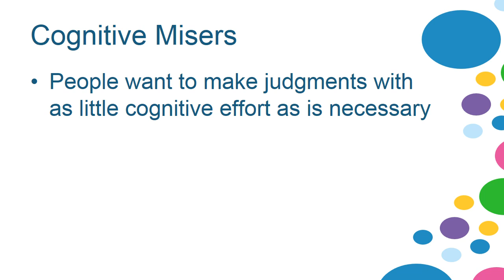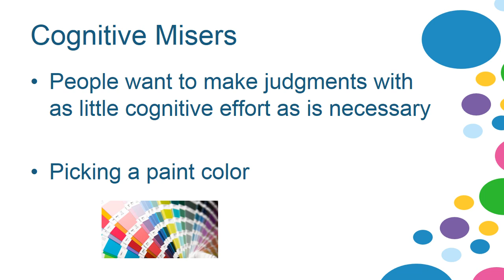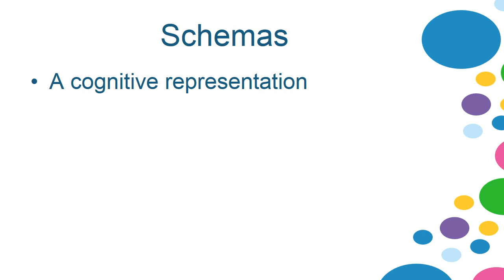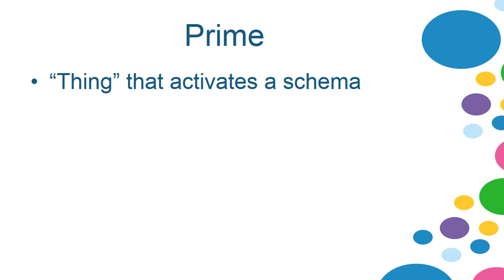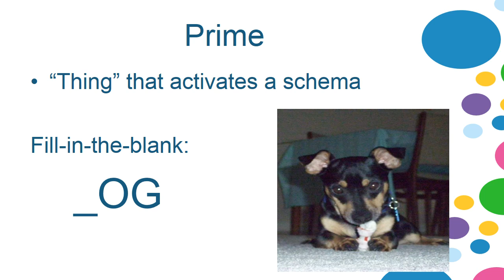Social Cognition 1 how thinking works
Social psychology PPT lecture about cognitive misers, automatic and controlled processing, schemas, and primes